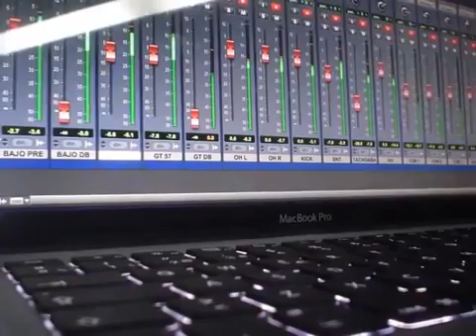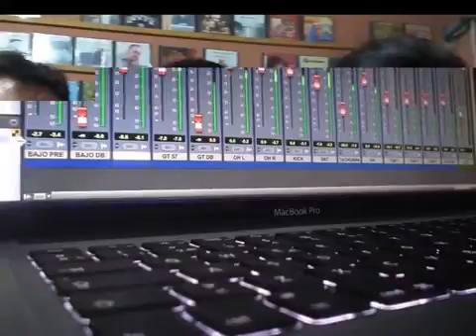La Biela - Guanaco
Grabado y Masterizado en estudios Del Altillo - Venado Tuerto - Sta Fe